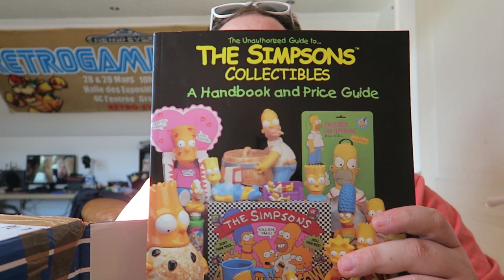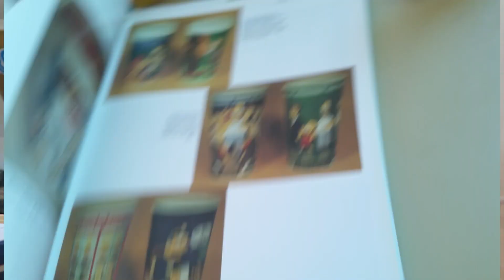150€ de colis SIMPSON [Achat hebdo]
Salut a tous aujourd'hui petite video ouverture de colis ! SIMPSON
snap polo-76yt